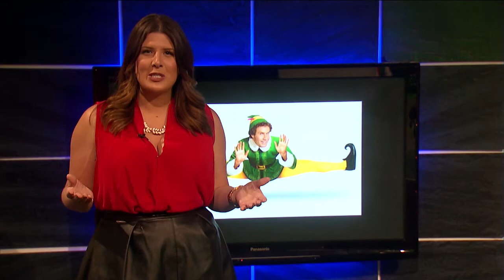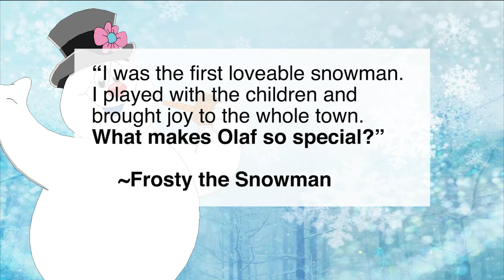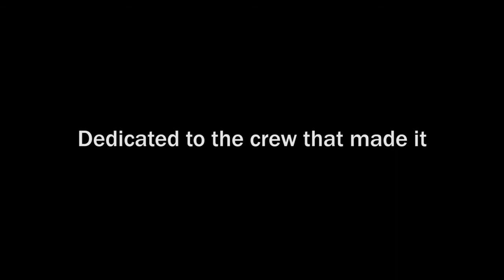The Mohawk Christmas Extravaganza 2016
The holidays are here and well underway at Mohawk College. Follow our hosts Spencer and Cynthia through the north pole while Whitney, Maria, Jake, and Christine keep you entertained with a variety of activities we love to do around the holidays. Learn to bake cookies, hear the story of the Grinch, and meet a professional Christmas tree decorator in this half-hour independent broadcast produced by Lina Toun and Duncan Levett with a top-notch second-year crew.

This is one cool-ass Christmas show you won't wanna miss this holiday season.